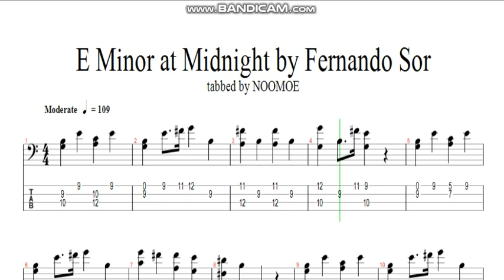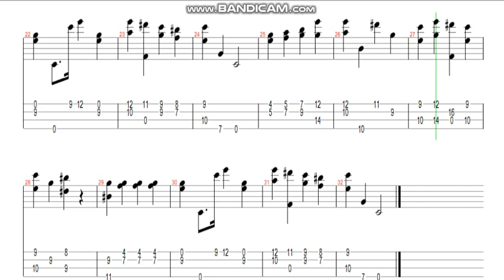E Minor at Midnight by Fernando Sor (classical bass tab)